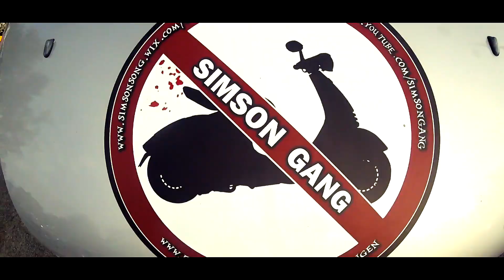AKF Abgrillen 2016 Action-Ausfahrt / unterwegs mit der Simson Gang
Abgrillen bei AKF am 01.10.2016. Super Tag mit perfektem Wetter. Einige hundert Mopeds waren hier vor Ort. Lange, fast zweistündige Ausfahrt. Natürlich war auch wieder unser Helmut unterwegs und hat diverse dB-Messungen durchgeführt. Ein altbekannter war auch wieder mit seinem Leistungsprüfstand dabei. Na ja, diesmal war es nicht ganz so dolle mit PS Leistung, =  20,5 PS war wohl das höchste :) Da geht noch mehr. Danke an die Filmer, für das Bereitstellen des Filmmaterials.

Musik im Video : Mit der Simson ans Meer
Bei uns im Shop oder als Download in allen bekannten Stores erhältlich!